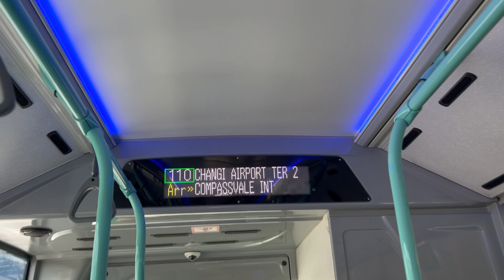[SMRT] Long-Awaited Debut! Volvo B5LH on Service 110! (SG3007A)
Video is recorded by TIB1105H Productions. Duplication is NOT allowed WITH exceptions of other media (E.g. Mothership, Straits Times).